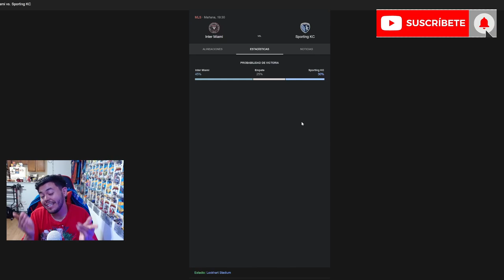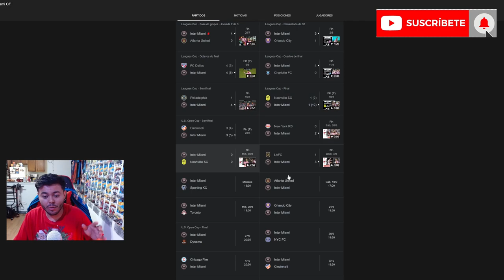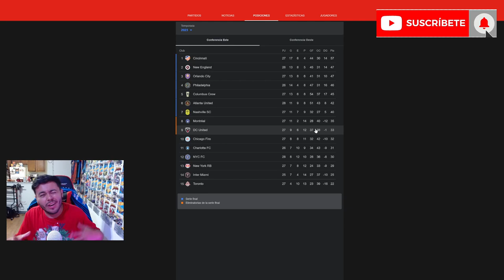INTER DE MIAMI SIN MESSI Y 6 BAJAS MAS ¿ PODRA GANAR?